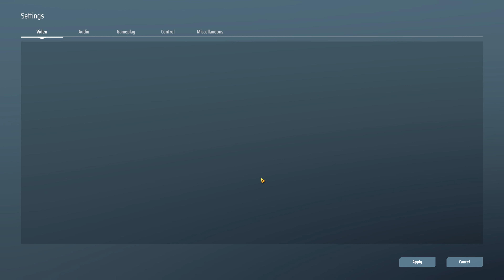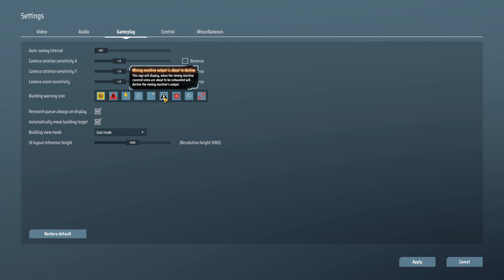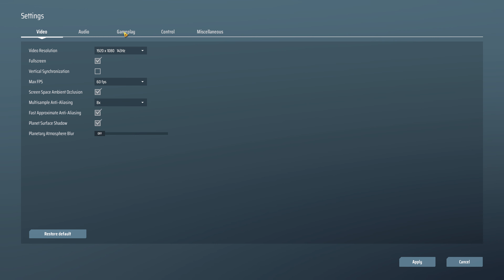Dyson Sphere Program Guide: How to Use & Build Super Fast in God Mode Building View!